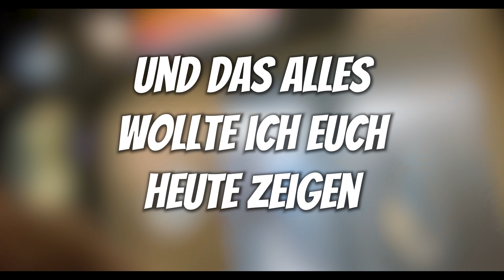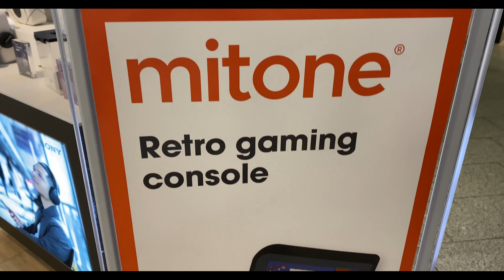ICH WAR in AFRIKA VLOG!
Heute zeige ich euch meine "kleine" Reise nach Afrika.
Ich habe so viel erlebt und wollte euch einen kleinen Einblick verschaffen.

Willkommen auf meinem YouTube-Kanal, wo heute ein ganz besonderes Abenteuer auf uns wartet! In diesem fesselnden Vlog nehme ich dich mit auf meine Reise nach Afrika, wo Roman und ich eine Schule für bedürftige Kinder gebaut haben. 🏫🌟

Bist du bereit, die Schönheit und die Herausforderungen Afrikas hautnah zu erleben? Begleite mich, während ich durch atemberaubende Landschaften reise und in enger Zusammenarbeit mit der lokalen Gemeinschaft eine Schule errichte, die den Kindern Bildung und Hoffnung schenkt. 🌍❤️

In diesem inspirierenden Vlog wirst du die Freude und Dankbarkeit der Kinder spüren, wenn wir gemeinsam anpacken und ihre Träume verwirklichen. Sei dabei, wenn wir die Ärmel hochkrempeln, um einen nachhaltigen Unterschied in ihren Leben zu machen. 🤝📚

Diese Folge ist perfekt für alle, die nach echtem Engagement und positivem Wandel suchen. Lass dich von der Schönheit Afrikas berühren und erlebe mit uns die unvergessliche Erfahrung, eine Schule zu bauen und die Zukunft der Kinder zu verbessern. 🌈🙏

Verpasse nicht die bewegenden Momente, die herzlichen Begegnungen und die transformative Kraft dieses Projekts. Sei dabei und tauche ein in den ICH WAR in AFRIKA VLOG, um gemeinsam mit uns eine Geschichte der Hoffnung und des Mutes zu schreiben. 🎥✨